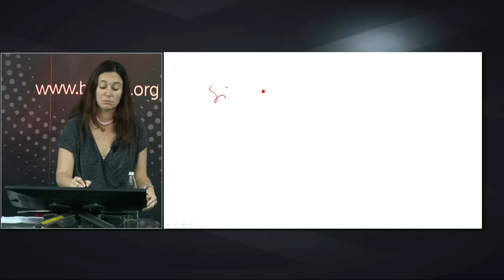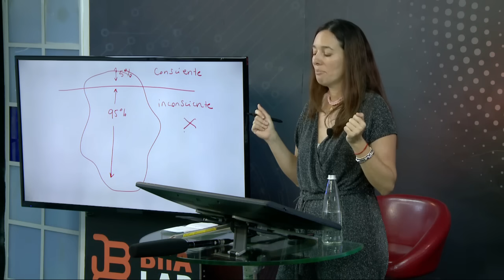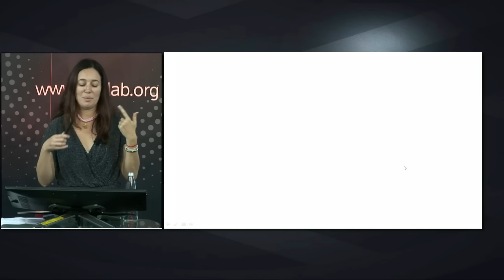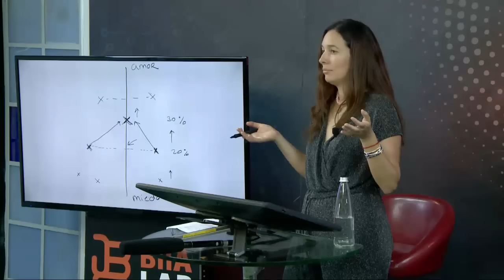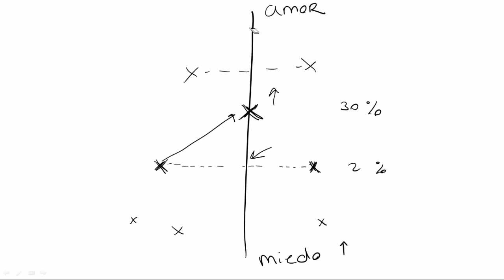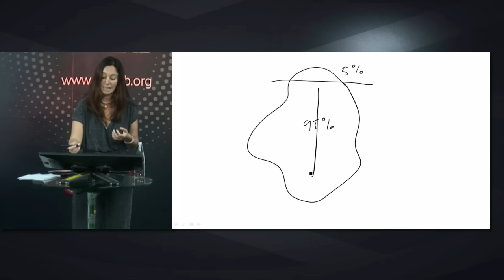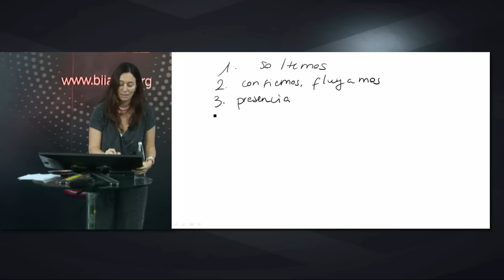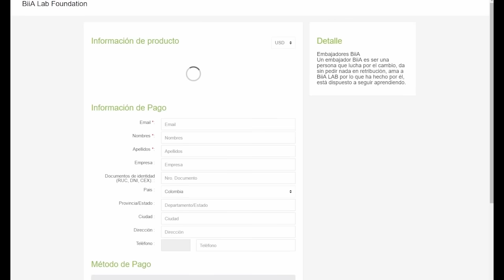Cómo Superar Una Ruptura De Pareja - Covadonga Pérez Lozana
Covadonga Pérez Lozana
Covadonga es Licenciada en Administración y Dirección de Empresas, Master en Marketing en la ESADE Business School. Ha desempeñado puestos de responsabilidad en multinacionales farmacéuticas en España, Suiza y Alemania. pero vivió una experiencia transformadora que la hizo cambiar su vida y orientarla en otra dirección. es Coach certificada por la Universidad Francisco de Vitoria, Practicioner de Programación Neuro Lingüística y Facilitadora de Psych-k® tiene formación complementaria en focusing e inteligencia emocional. Además Covadonga es referencia en tema de parejas con sus conferencias y talleres y está causando una revolución transpersonal en la vida de muchas personas.

Aprende con proposito, Biia es tu respuesta